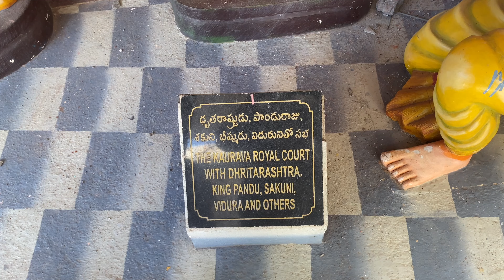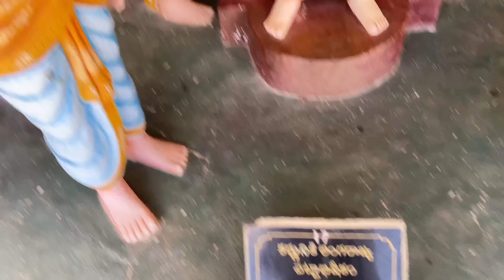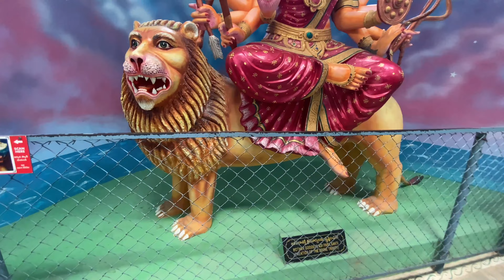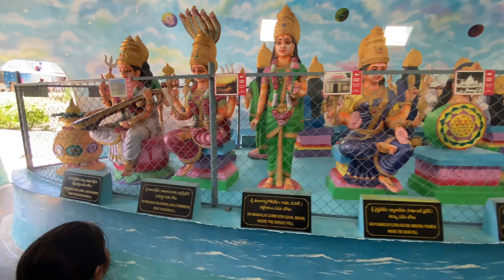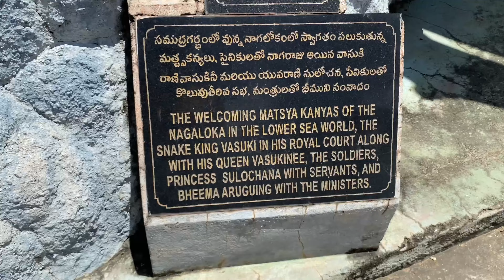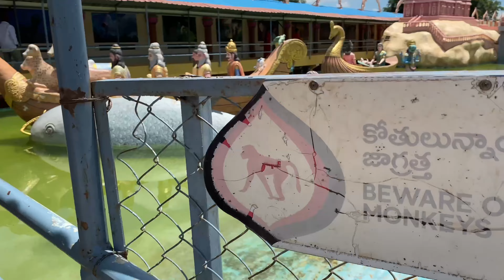Surendrapuri Temple Yadagirigutta Part 1 | Nisha Sharma Lifestyle